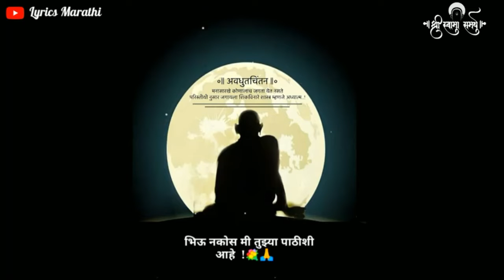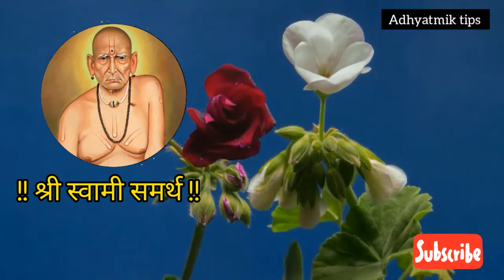आयुष्यात हार मानली असेल हिम्मत हारली असेल तर फक्त २ मिनटं काढून नक्की बघा